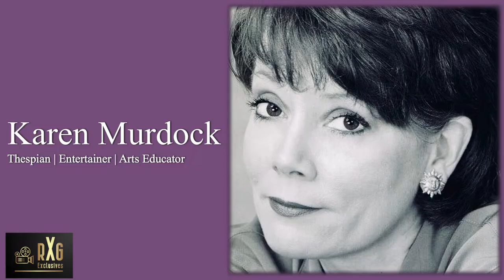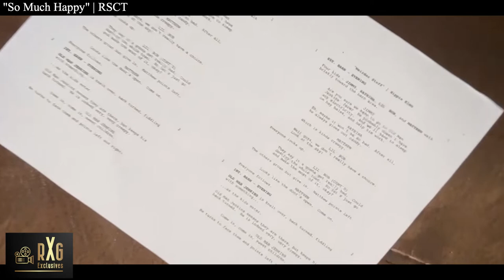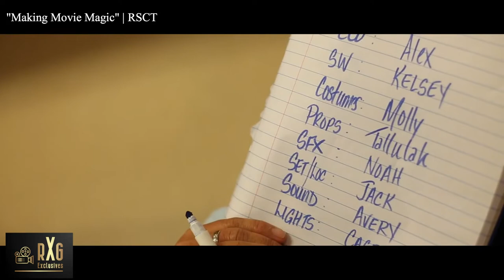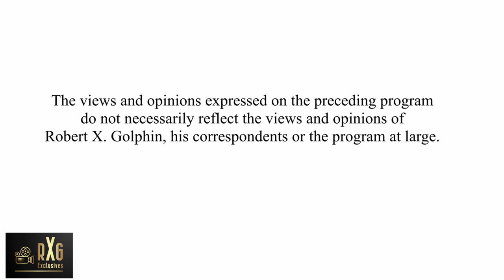RXG: Exclusives | Saving The Arts | Actors Robert X. Golphin & Karen Murdock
Robert X. Golphin Entertainment presents "RXG: Exclusives".

An award-winning digital news and information program created and hosted by awardwinning actor filmmaker ROBERT X. GOLPHIN

Entertainer and arts educator Karen Murdock on LGBT representation on screen and in schools, nurturing youth in the arts, her passion for song, and her process as an actor.

This episode, S2.EP12, is titled “Just Me And A Song".